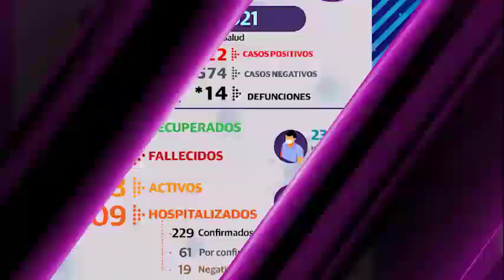LasMásLeídas de Telereportaje del 12 de Enero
🔴 Arriba a México 439 mil vacunas contra el COVID-19.

🔴 Mañana inicia en el Juan Graham la vacunación: Adán Augusto López

🔴Fabián Granier buscará diputación  local por el PRI

🔴 AMLO está parado en la raya de ser un peligro para México: ROMA